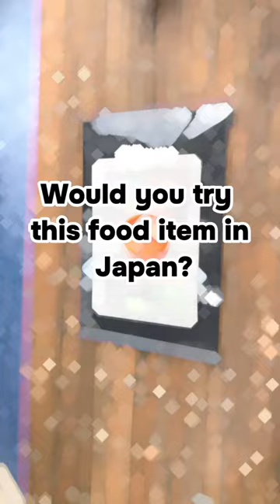Unusual Food to try in Japan